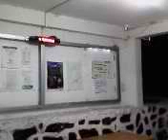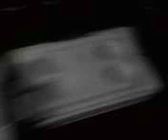TUXTLA GUTIERREZ ALUMNOS 2013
56 días de paro. Maestros y alumnos de Tuxtla Gutiérrez tomaron las calles y escuelas de la capital chiapaneca para hacer saber al gobierno su inconformidad sobre las Reformas Estructurales en el año 2013.